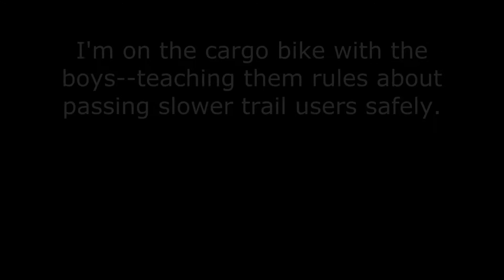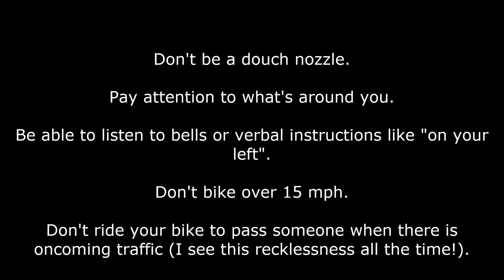Passing on the Huckleberry Trail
The wrong and right way to use the Huckleberry for running.